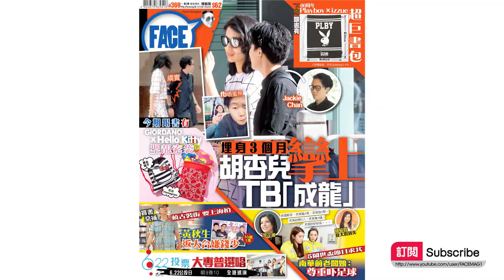FACE 369期﹣歲月這把刀 杜德偉